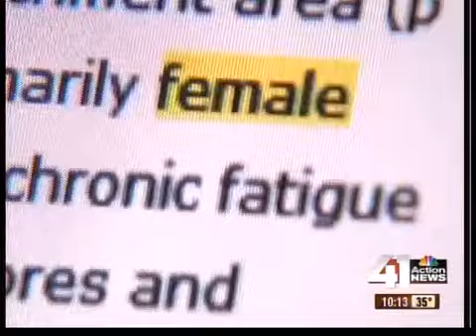Man claims cure for mystery skin illness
The mysterious skin illness known as Morgellons is affecting thousands of women in America. Now, an Arizona  man believes he has a cure.